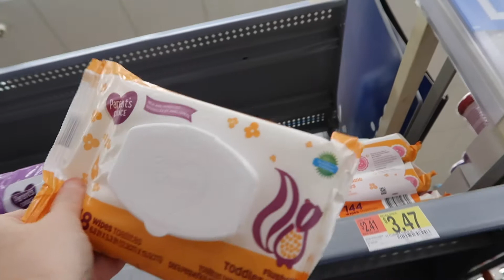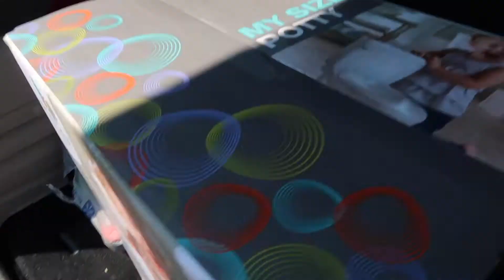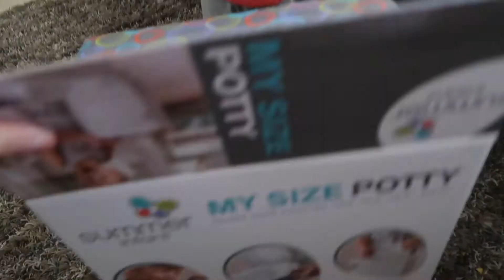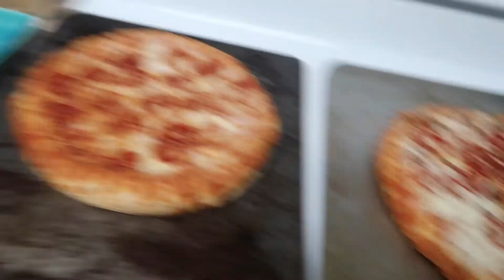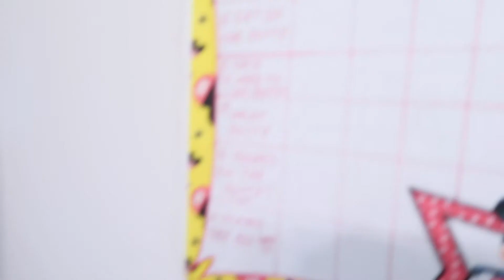POTTY TRAINING AT 18 MONTHS